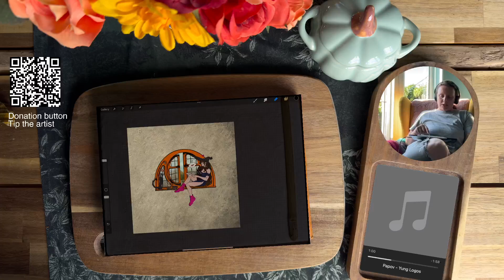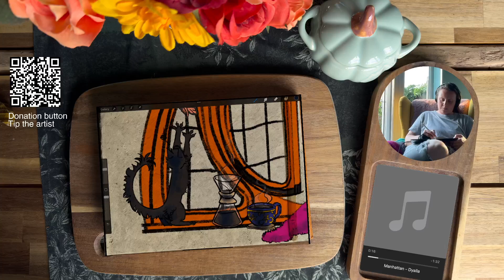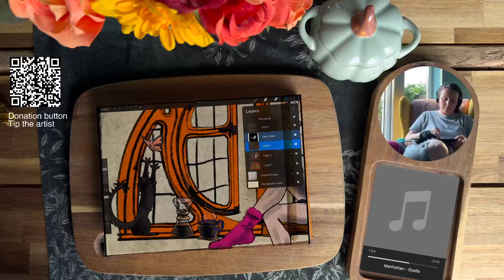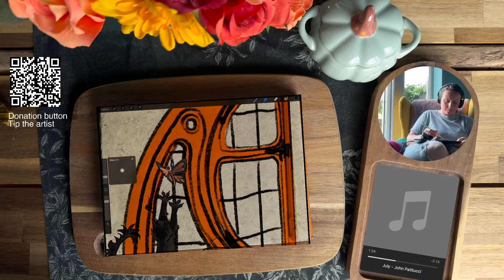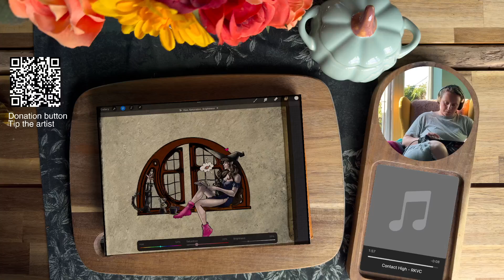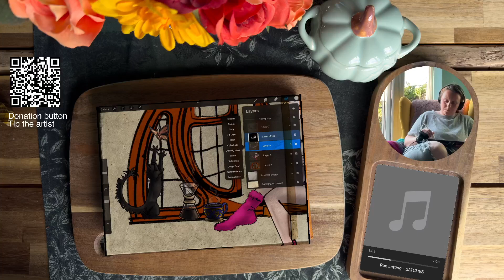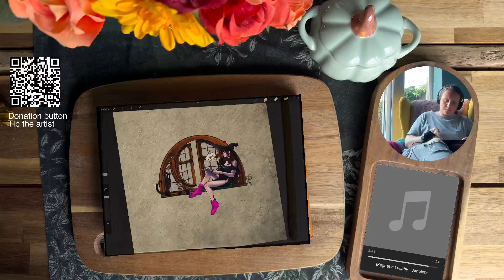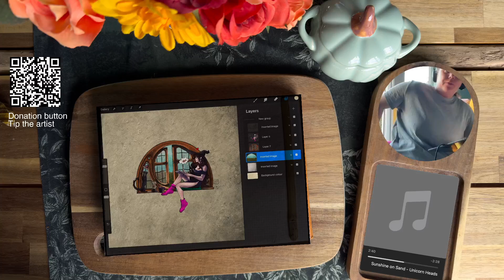Twitch pause screen Part 4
A visual log with no editing as a record of past twitch streams Chill out Mondays run every Monday at round the uk time 1800

Equipment | iPhone 14 pro max – iPad - Procreate

Charlotte Franks known as Made by anxiety doesn't give permission of use of their artwork in any capacity.

 »»»» All opinions are my own. Thank you Frankie